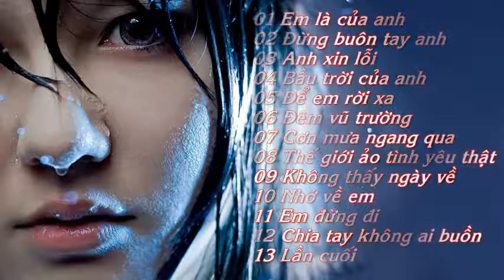Liên Khúc Nhạc Trẻ Remix Hay Nhất Mới | Nonstop Việt Mix Xung Căng Nhất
🔴 Link MP3:
ĐANG CẬP NHẬT
01. Em Là Của Anh
02. Đừng Buông Tay Anh
03. Anh Xin Lỗi
04. Bầu Trời Của Anh
05. Để Em Rời Xa
06. Đêm Vũ Trường
07. Cơn Mưa Ngang Qua
8. Thế Giới Ảo Tình Yêu Thật
9. Không Thấy Ngày Về
10. Nhớ Về Em
11. Em Đừng Đi
12. Chia Tay Ai Không Buồn
13. Lần Cuối